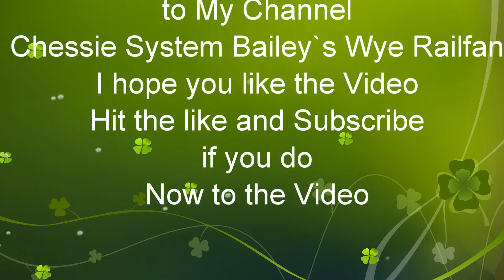CNJ 1071Leads NS 21E Contrainer Morrisville Yard Morrisville, PA-47 St Yard Chicago IL at CP WYE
NS 21E Trailer/Contrainer Train
SD70ACE 1071 CNJ Hreitage Engine
ES44DC 7596
SD70ACE 1037
CP WYE Rockville PA
Dec.7.2019 at 10:02